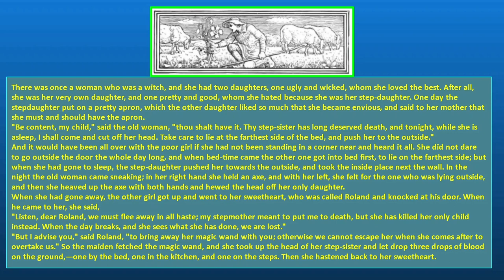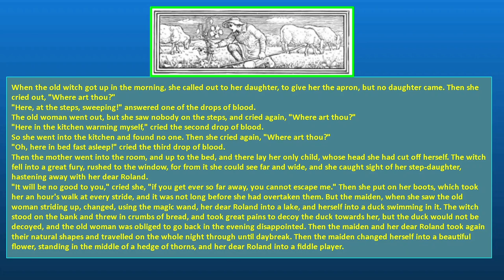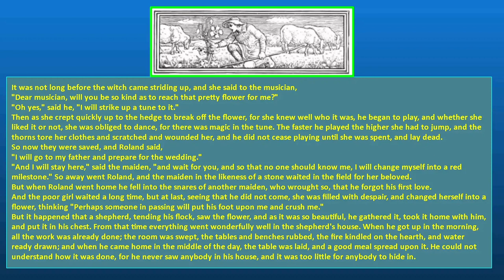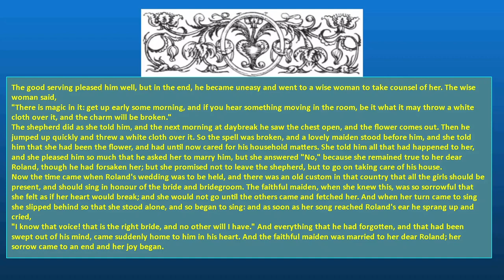ROLAND Author: Jacob Grimm and Wilhelm Grimm SE66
There was once a woman who was a witch, and she had two daughters, one ugly and wicked, whom she loved the best. After all, she was her very own daughter, and one pretty and good, whom she hated because she was her step-daughter. One day the stepdaughter put on a pretty apron, which the other daughter liked so much that she became envious, and said to her mother that she must and should have the apron.
"Be content, my child," said the old woman, "thou shalt have it. Thy step-sister has long deserved death, and tonight, while she is asleep, I shall come and cut off her head. Take care to lie at the farthest side of the bed, and push her to the outside."
And it would have been all over with the poor girl if she had not been standing in a corner near and heard it all. She did not dare to go outside the door the whole day long, and when bed-time came the other one got into bed first, to lie on the farthest side; but when she had gone to sleep, the step-daughter pushed her towards the outside, and took the inside place next the wall. In the night the old woman came sneaking; in her right hand she held an axe, and with her left, she felt for the one who was lying outside, and then she heaved up the axe with both hands and hewed the head off her only daughter.
When she had gone away, the other girl got up and went to her sweetheart, who was called Roland and knocked at his door. When he came to her, she said,
"Listen, dear Roland, we must flee away in all haste; my stepmother meant to put me to death, but she has killed her only child instead. When the day breaks, and she sees what she has done, we are lost."
"But I advise you," said Roland, "to bring away her magic wand with you; otherwise we cannot escape her when she comes after to overtake us." So the maiden fetched the magic wand, and she took up the head of her step-sister and let drop three drops of blood on the ground,—one by the bed, one in the kitchen, and one on the steps. Then she hastened back to her sweetheart.